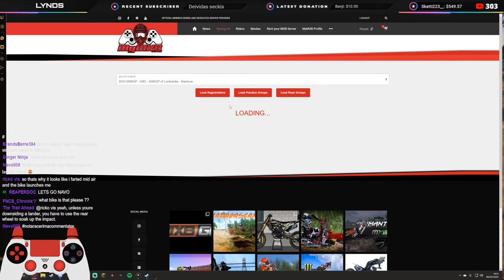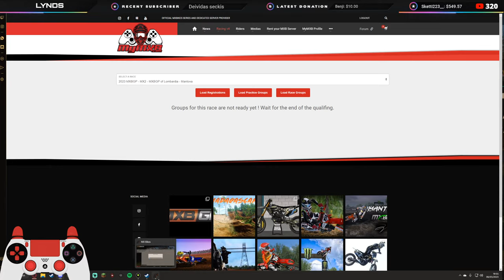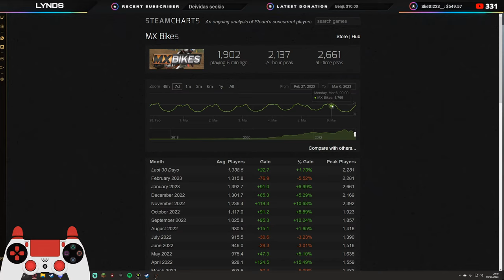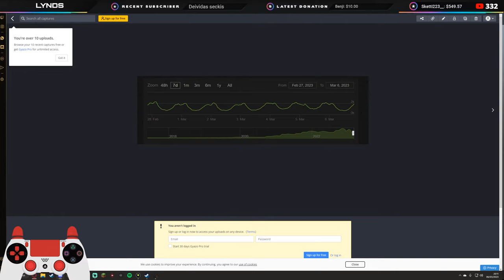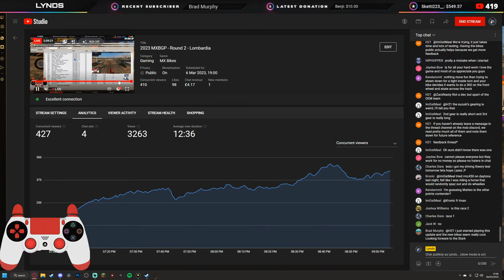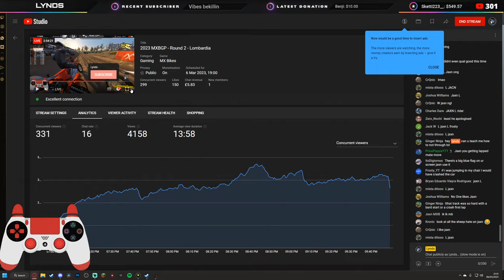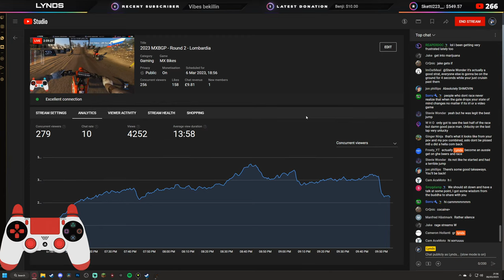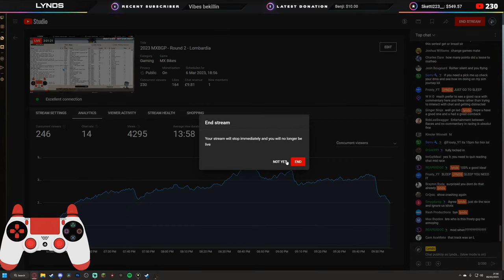2023 MXBGP - Round 2 - Lombardia